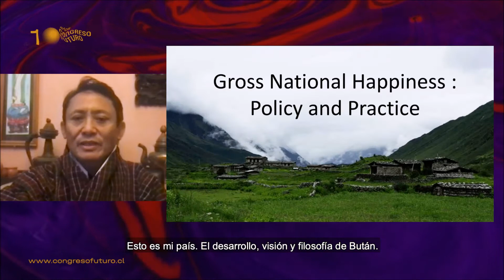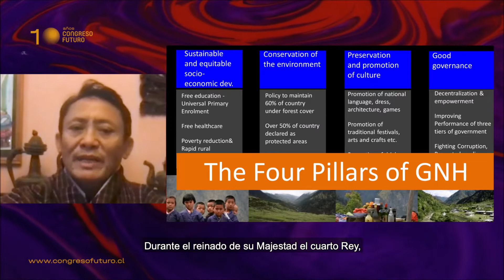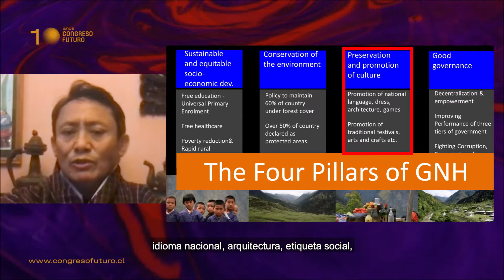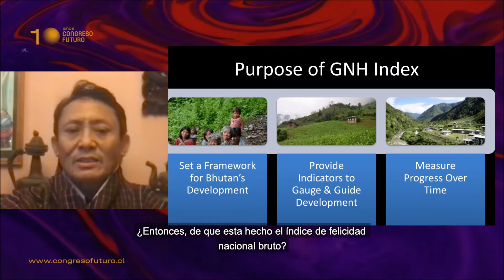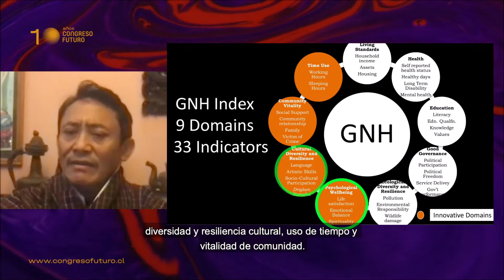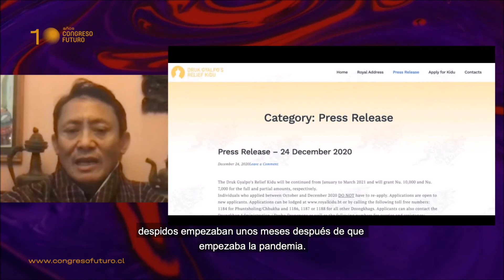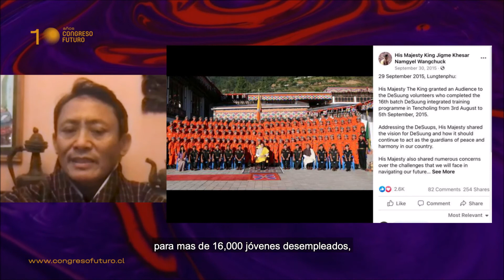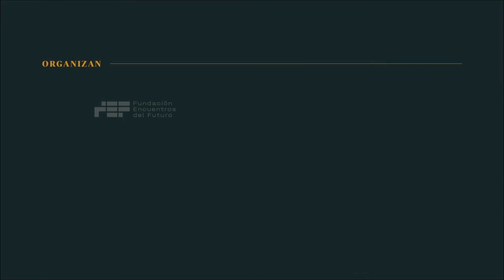Congreso Futuro en tu comuna en línea: Charla de Karma Tshiteem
Congreso Futuro en tu comuna en línea, Lo Prado 2021

Charla: "Felicidad Nacional Bruta"
Expositor: Karma Tshiteem, Secretario de la Comisión Nacional para la Felicidad del Reino de Bután
Descripción: ¿Qué es la Felicidad Nacional Bruta (FNB)? Aprendamos sobre el desarrollo, la visión y la filosofía de Bután.

Financia Senado de la República de Chile, Asociación Chilena de Municipalidades, Fundación Cultural Lo Prado y Municipalidad de Lo Prado. Colabora Área de Gestión de las Culturas y el Patrimonio de la Universidad Católica Silva Henríquez.